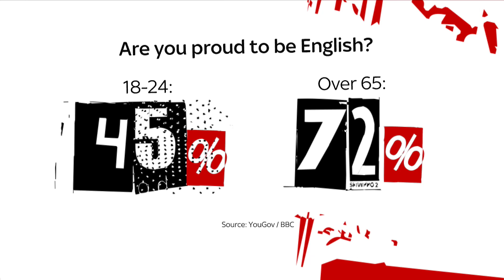'Supporting who you want is cricket' | The Pledge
"A Briton may choose to support England in football, Pakistan in cricket and Team GB in the Olympics."

Maajid Nawaz explains why it's okay for people of different ethnic origins living in the UK to cheer on other countries in the cricket.

Rachel Johnson agrees and says “sport is a great way to bring people together”.

and download our apps